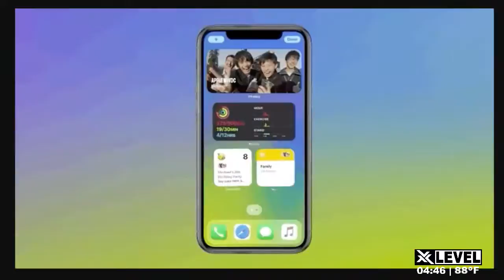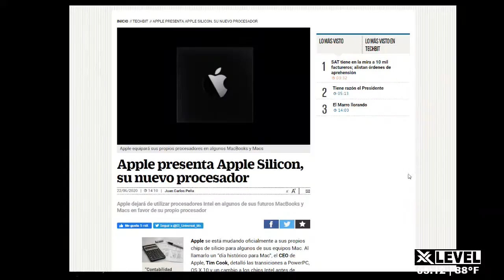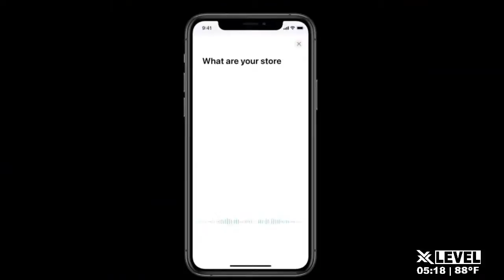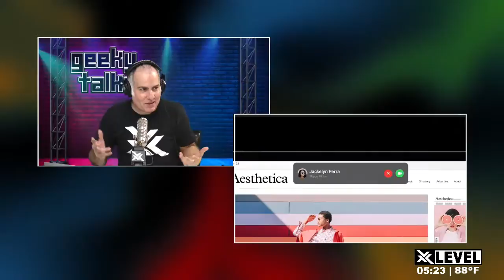GEEKY TALKS - 22 JUNIO 2020